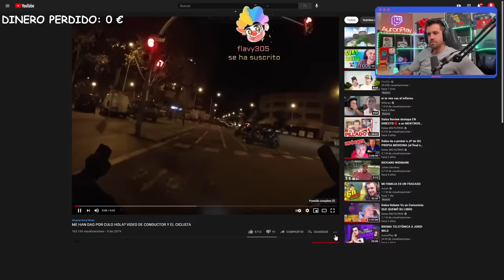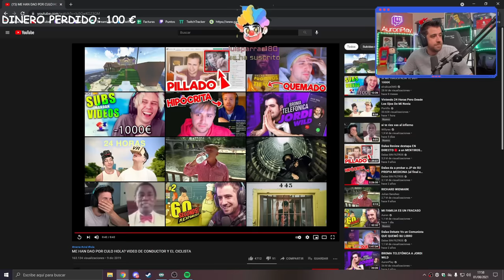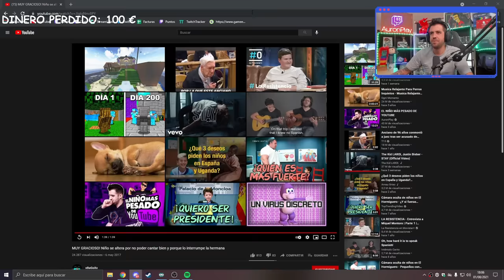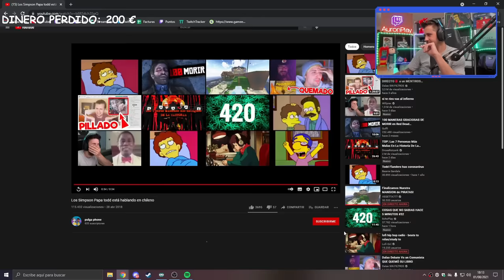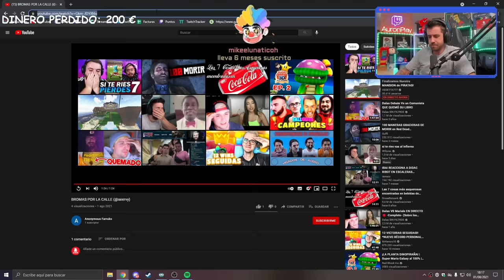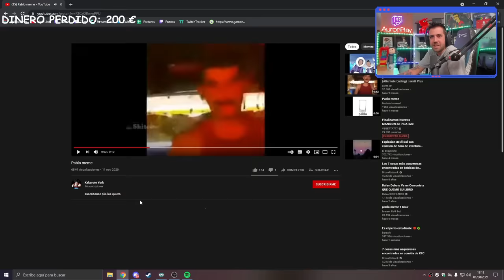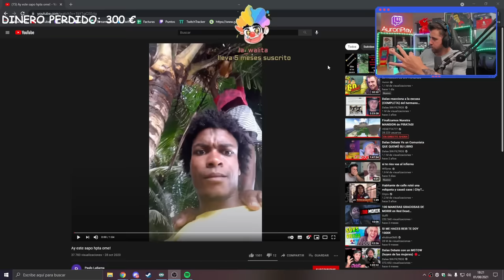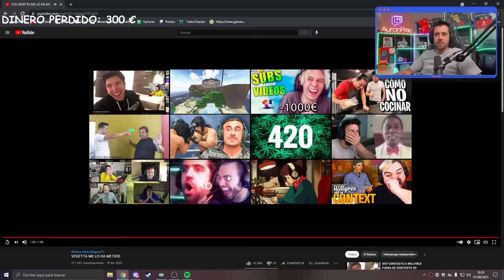AURONPLAY pierde MAS de 400€ en un SI TE RIES PIERDES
Auronplay hace un si te ríes pierdes durante un directo y termina perdiendo mas de 400 euros por reírse.